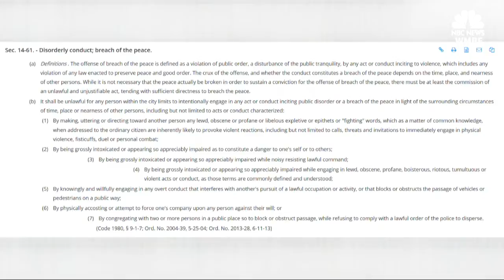Profane Language Citations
Cursing in Myrtle Beach, South Carolina could cost you.